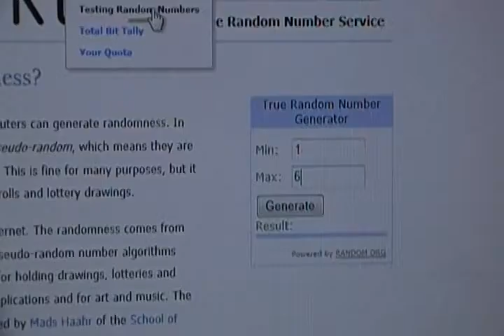Lightning - *Giveaway* Pokemon Online TGC Code Winner